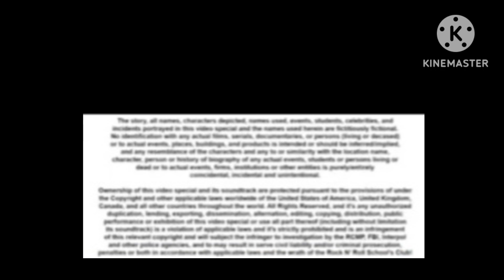день рождения кота Леопольд/титры